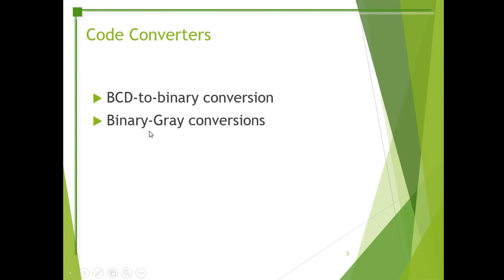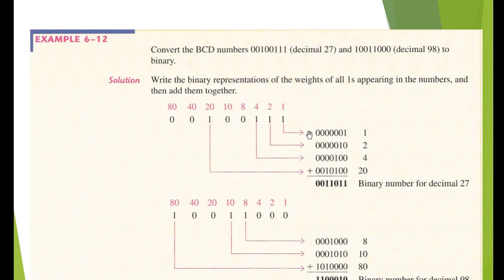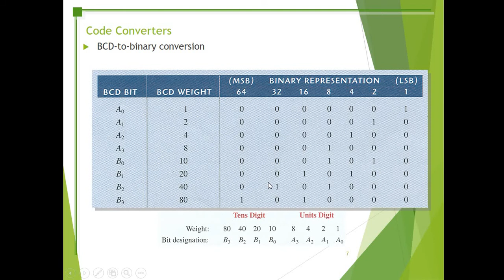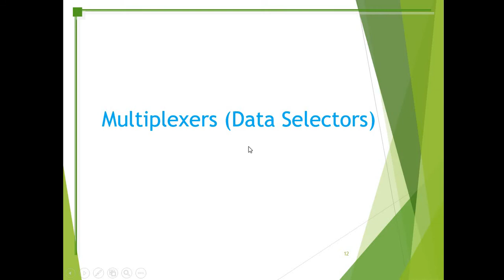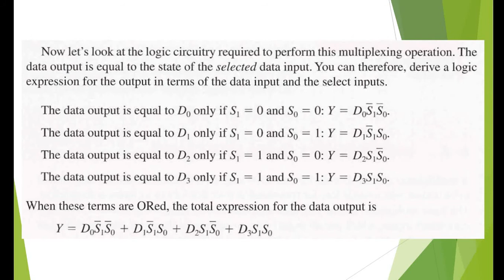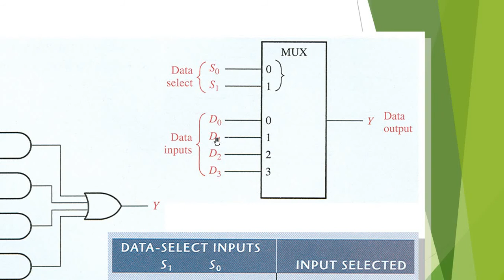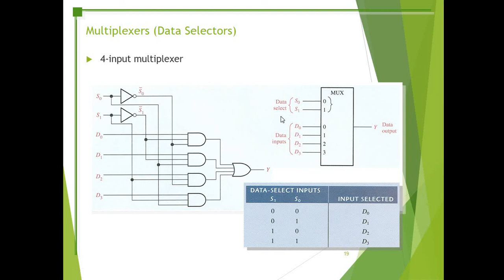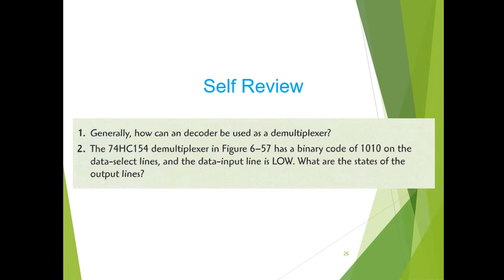Digital Logic Design Lec 25 Functions of Combinational Logic Part 3 BSCS & IT 2nd Semester Fall Nov